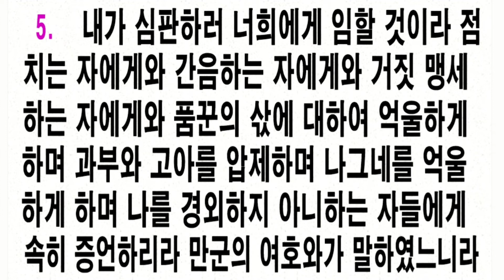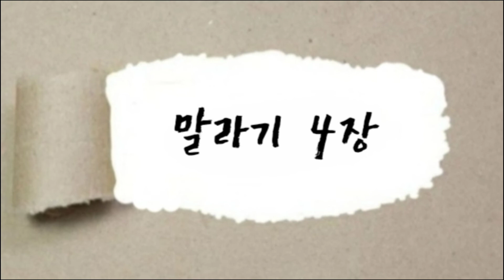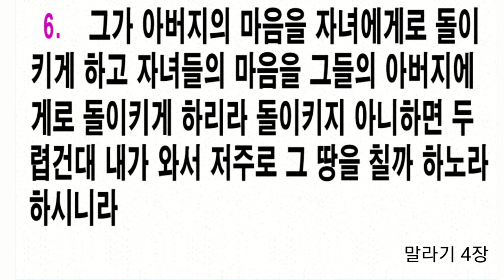364일차 말라기 1장~4장